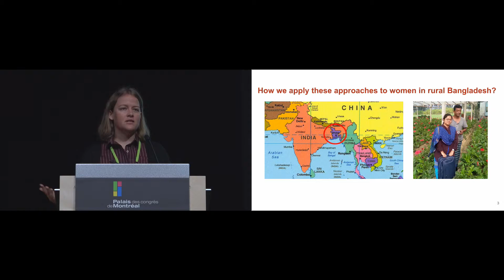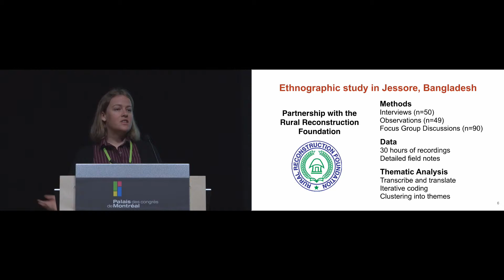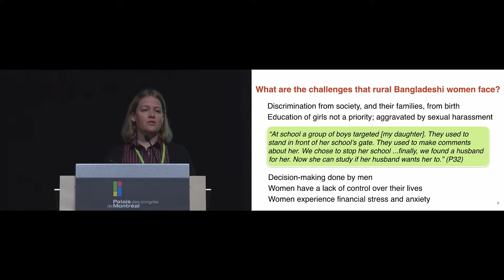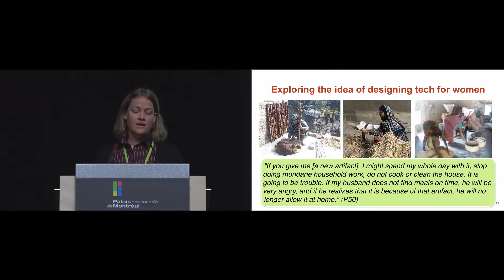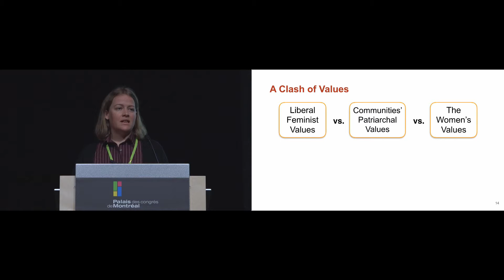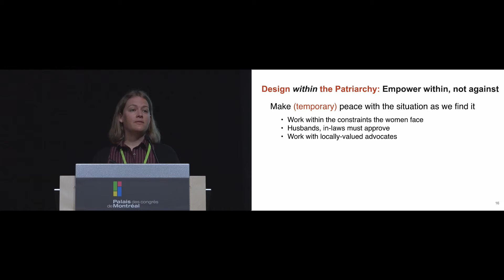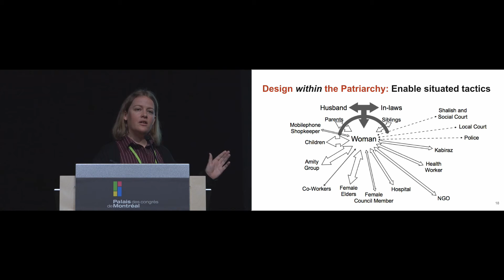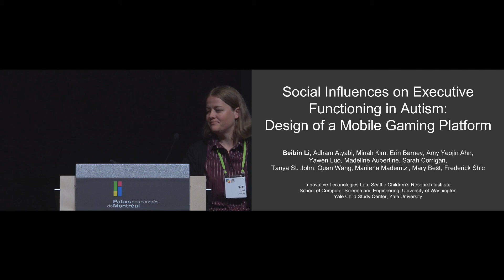Design Within a Patriarchal Society: Opportunities and Challenges in Designing for Rural Women ...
Design Within a Patriarchal Society: Opportunities and Challenges in Designing for Rural Women in Bangladesh
Sharifa Sultana, François Guimbretière, Phoebe Sengers, Nicola Dell

Session: Gender and economic diversity

Abstract
This paper examines the opportunities and issues that arise in designing technologies to support low-income rural women in Bangladesh. Through a qualitative, empirical study with 90 participants, we reveal systemic everyday challenges that women face that form the backdrop against which technology design could potentially happen. We discuss how technology is already impacting women's lives, sometimes by reinforcing their subservient role in society and sometimes used tactically by women to gain a measure of agency. The issues raised by our participants concerning technology's place in their lives provide HCI researchers with valuable guidance about what might (or might not) be appropriate to design for them. We also show how prevalent HCI research and design strategies may fit more poorly than expected into rural women's lives, and we discuss possible alternative design directions, and the ethical and pragmatic trade-offs that they entail. Our contribution is not to "solve" the problem of designing for low-income rural women, but to expand the HCI community's understanding of technology design within deeply patriarchal societies.